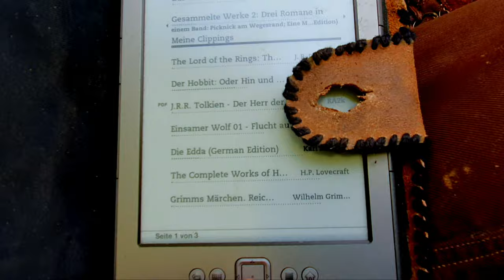Ein Morgen im Wald Nebenan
Raus zum Frühstücken! Nicht in irgendeinem Restaurant! Raus in den Wald, frischen Kaffee kochen,  leckeres Brot essen und frische Luft in den Lungen spüren!
Weitab von Sozialen Medien, nur im Hier und Jetzt sein und dennoch träumen können